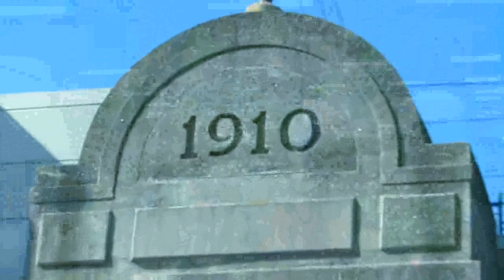Storrow Drive Tunnel Time-lapse - July 27, 2016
Music: "String Quartet 5: I" Paul Klee 4Tet (Classical, 1:11)